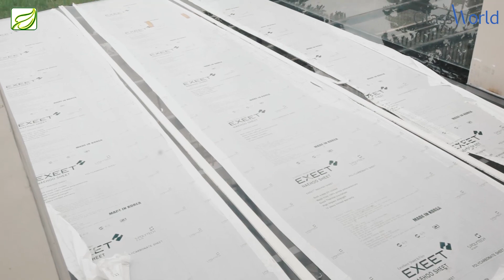Kanopi Transparan Pengganti Kaca [PEMILIK RUMAH LANGSUNG BERUBAH PIKIRAN]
Di video kali ini kami membahas tentang hasil jadi pemasangan atap kanopi transparan, kanopi ini menggunakan rangka denga spesifikasi yang biasa di gunakan bahan atap kanopi kaca. Tetapi untuk menekan budget, owner mengganti bahan kaca dengan Solid Exeet Polycarbonate. Untuk lebih lengkapnya, tonton video kami. Terima Kasih..

Untuk informasi dan pemesanan produk dapat hubungi kami di:
Glassworld Showroom by Green Mile Indonesia
Jl.Kertajaya 166B Surabaya
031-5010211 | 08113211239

Dan kami bisa mengirim ke seluruh Indonesia.